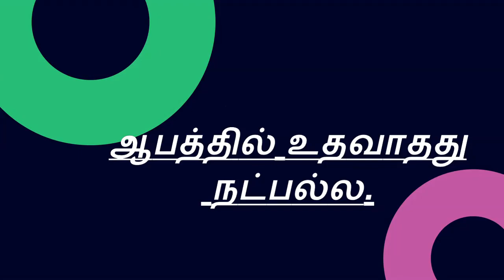கரடியும் இரண்டு வழிப்போக்கர்களும் | ஆபத்தில் உதவாதது நட்பல்ல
Tamil moral story for kids.